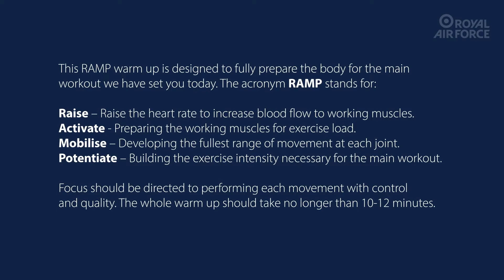Return to Fitness Day 52 Warmup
RAF 'Return To Fitness' package: Day 52 Warmup